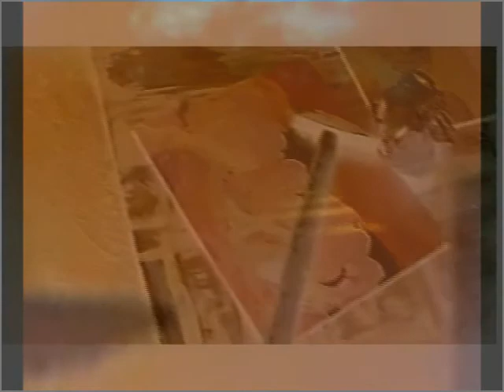Video for '1967 Overture' - 1st cut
Collaboration between Derek Fisher (music) and Kasper Lauritzen (visuals)